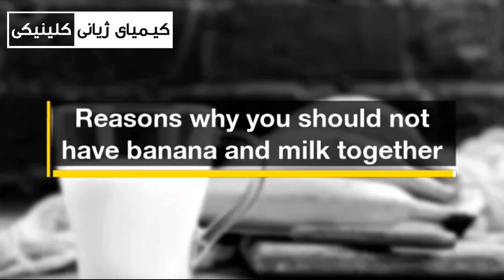بۆچی نابێ شیر و مۆز تێکەڵبکرێن و بخورێن